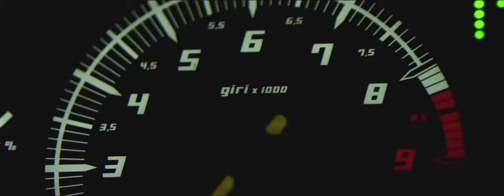Dr Dre ft Snoop Dogg, Akon Kush HD 720p x264